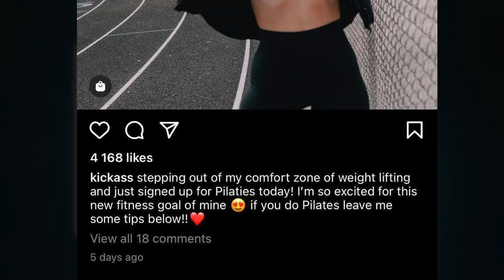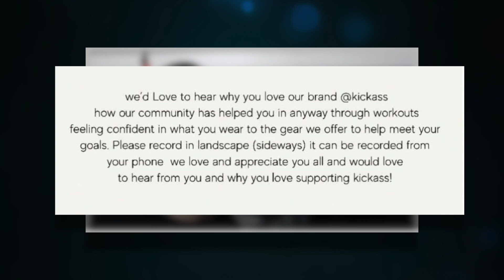Kickass: Why Keren Swans “Fitness brand” Is A Fitness Flop